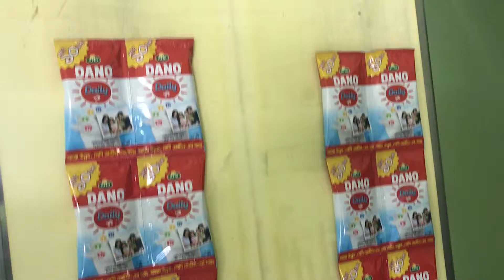Arla Pushti Ambassdor programme